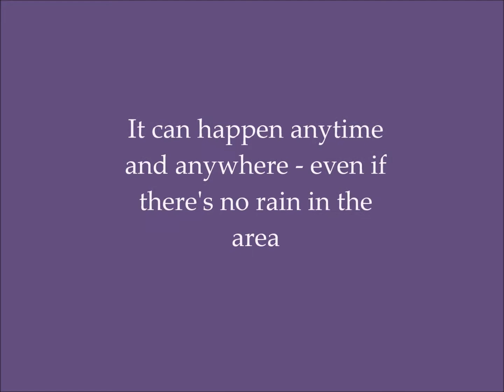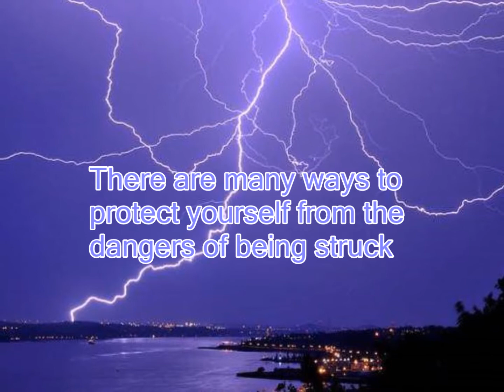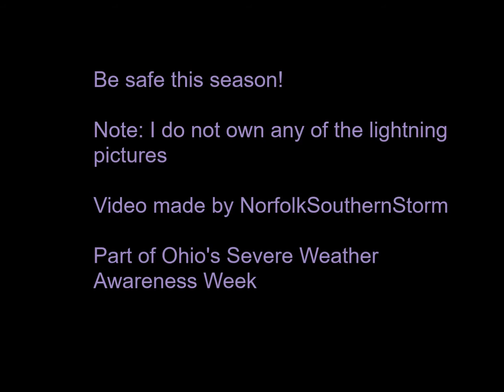Severe Weather Awareness Week: Lightning Safety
Happy Severe Weather Awareness Week! All this week on my channel will be tons of videos, including safety videos, an Outbreak of the Day, Q&A, an updated weather radio collection video, and more.

Please note: there is no sound in this video except for the intro. I apologize for any inconvenience